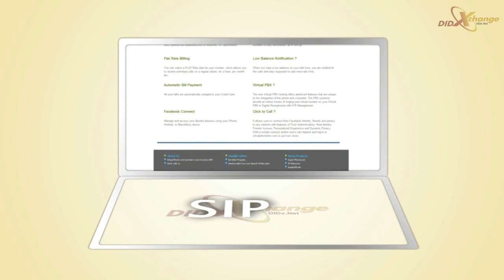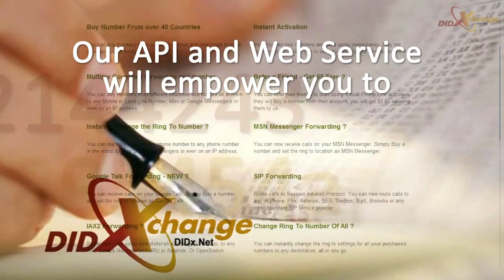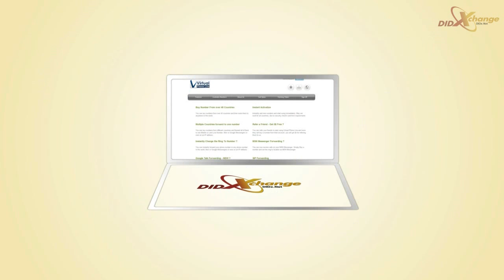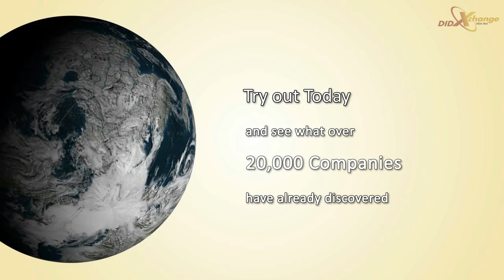Tony Buzan Interview by Rehan Allahwala - Part 1/3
Buzan was born in Palmers Green, Enfield, Middlesex. He is an alumnus of Kitsilano Secondary School in Vancouver, where he was Head Boys Prefect 1959-60. His brother is the academic Barry Buzan. He is a promoter of mnemonic systems and Mind Mapping techniques. He launched his own software programme to support Mind Mapping called iMindMap in December 2006. His website cites trademarks on the phrase 'Mind Maps'.

He recently visited Karachi, Pakistan. Rehan Allahwala gains the opportunity and had his 90 mins interview.